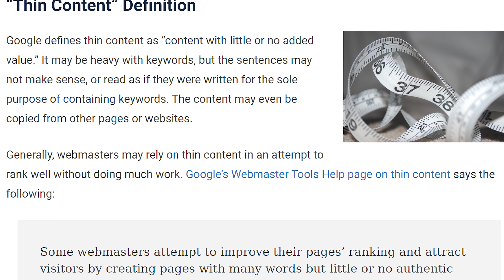Are You Making A Mistake In Avoiding "Thin" Content?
One of the most noticeable trends in digital marketing in recent years is the move towards ever longer pieces of web content.

This is because Google's algorithm seems to favour longer form articles, blog posts etc.

However, this has led to a phenomenon of overly long, tedious and wordy articles that often don't deliver much value for readers.

Are you striking the right balance between length and "user experience"?